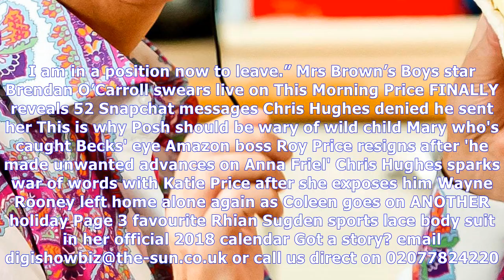Mrs brown’s boys star brendan o’carroll reveals horrifying heart attack scare which left him fearin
Mrs brown’s boys star brendan o’carroll reveals horrifying heart attack scare which left him fearing for his life
HEART ATTACK HORROR Actor has revealed he was rushed to hospital just hours after filming the BBC comedy’s Christmas special By Ellie Henman, Showbiz Reporter17th October 2017, 11:46 pmUpdated: 18th O...